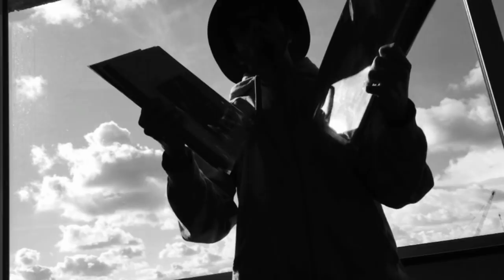Pen & Paper - SN-J (Prod. J. Raise)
I am hitchhiking the world and connecting people through music. This song was recorded in Amsterdam

TITLE: Pen & Paper

FOLLOW HIM ON INSTAGRAM AS HE HITCHHIKES AROUND THE WORLD WITHOUT MONEY

VIDEO PRODUCTION: J. Raise, Jr & SN-J

VIDEO EDITING: J. Raise, Jr

Lyrics:
(Chorus)
Coz all I need is something I can bleed for,
A pen and paper so the world can start to see more,
A pen and paper to make you all a vapour,
A pen and paper... my only saviour
X2

(verse 1)
I'm dropping facts like bombs in a world too dumb to comprehend, I won't be a bum dude... I won't bend!
I left society so I could be the guide of my own life, my Jesus Christ, call me arrogant, but life's to short to be polite.
And right now, I may be wrong but I feel like a messiah bringing words you can admire. You can't get higher by setting herbs on fire. Be the messiah who's words you shall admire. Look inside your soul and find the light to fight.
Nobody can shut you up coz you're a ray divine, you're the god of your own life, no roll of dice shall make you cry and if you know how to act you shall always rise up high.
Believe it!!!
Believe in your skill!!! And if you like my words help me climb up this hill. Join the fight, share the light and never give in. If you believe in yourself, in this world you'll be king.

CHORUS

(Verse 2)

All I have's my mind and insanity my words will bring... Better than the insanity driven by BLING!!!
I've seen natural beauty and intelligent minds destroying pride, slowly becoming the things that they buy. I've seen the things that they buy being made by some slaves. I've seen the child in the factory as he kneels and he prays. I've seen the teacher who taught the child to believe in a god. Ive seen him open a charity... and spend all he got!!!
I've seen people get angry, I've seen the birth of hip hop, revolution, blood spilt on grass, concrete and rocks. I've seen all of this and I've seen so much more so tell me why should I support all this gore? Why shouldn't I just do what I want?... Leave be free and never give up!!!

CHORUS

Yeah man so I'ma do what I believe in!!!
(uhu) One pace at the time! Breathing!
That air, that kick, that snare... People will stare coz I'll be symbolising freedom!!!
X2

Damn right I will!
Coz I'll be living the dream!!!
I'm going to stare in the souls of people.
I'm going to share love.
I'm going to share deep emotions.
And I'm going to do what I want when I want!!!
I'm not gonna be swimming in bitches, cash, drugs... So you may think I'm a loser, but I don't care... And you know why???
COZ I DON'T GIVE A FUCK!!!